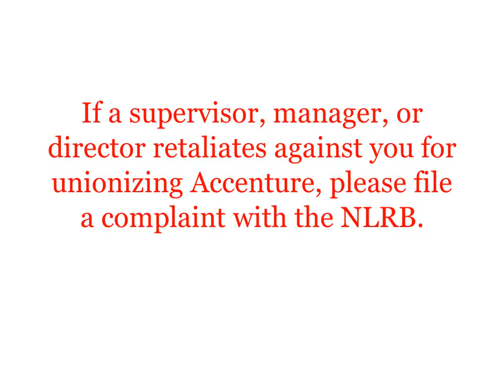You Have the Right to Unionize Accenture!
I posted this video on Accenture's "Media Exchange. If you like this video, you may want to buy my book Let's Use Free Speech to UnionizeAccenture and UnionizeEverywhere